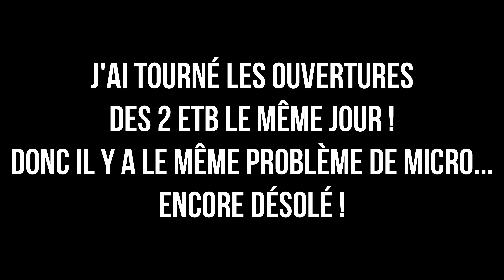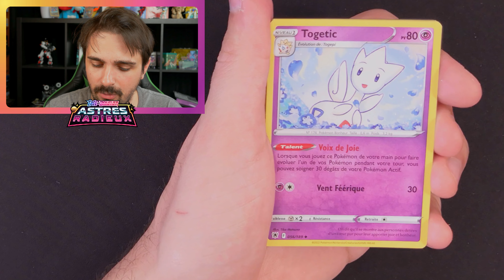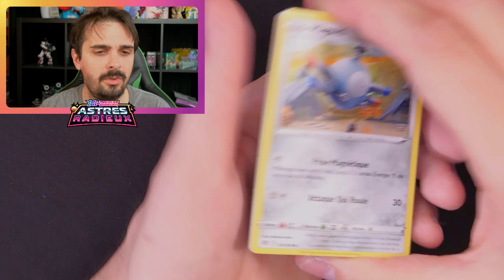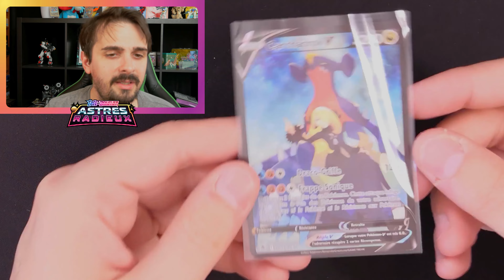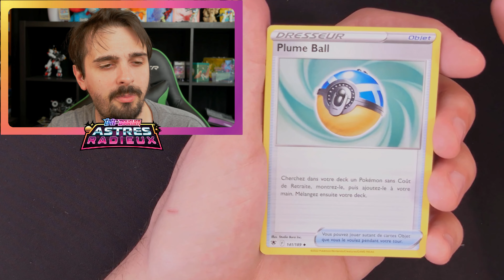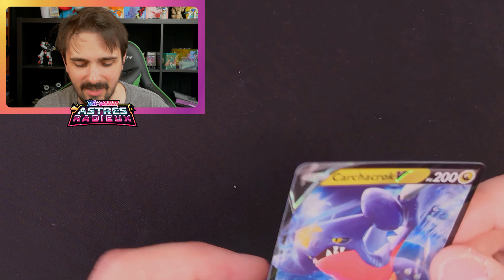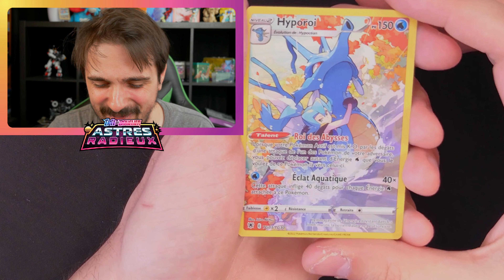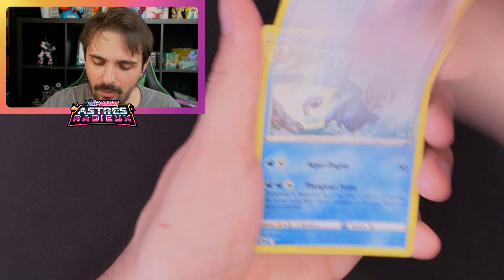POKEMON Astres Radieux ATTENTION Car chat Crok ! 🦷🦈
Un opening qui manque pas de mordant !
Car chat Crock !! ... you get it ?! 😏
Belle GROSSE dingueries en perspective. 👌
Et il reste encore un opening Astres Radieux,
et c'est pas fini. 👀

Rejoingnez notre communauté de passionnés Pokémon ! 😁👍
Le Discord de la Team Sarx_PKM :

Musiques :

Intro - Red/Blue Theme (GFM Trap Remix)

Lofi anime lofi Jo-fi : volume 1

Outro - Pokémon Center Theme Lofi Lullaby Remix